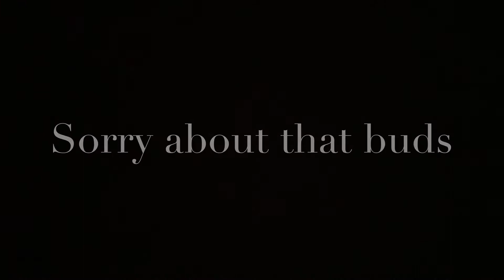ANSWERING YOUR GUYS' QUESTIONS! vlog: 4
Hey guys! Today I went to the dog park with my dogs. obviously and answered some of your guys' questions.

Credits to lily for editing my videos!
DM ME IF YOU WOULD LIKE ME TO EDIT YOUR VIDEOS OR EDITING TIPS!!